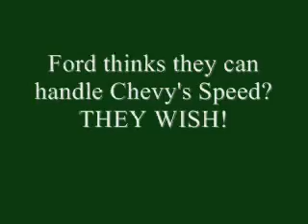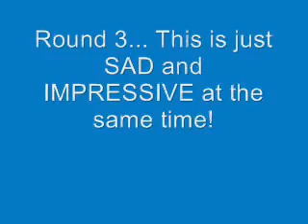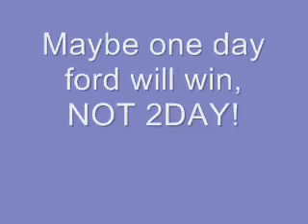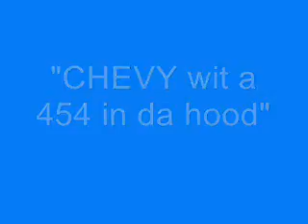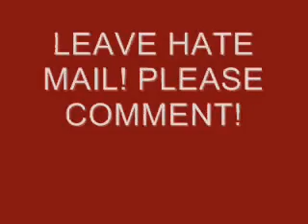Chevy vs Ford cars and trucks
A fair comparison between ford and chevy. gt vs ss and chevy trucks vs ford trucks. enjoy Ford and Chevy lovers!